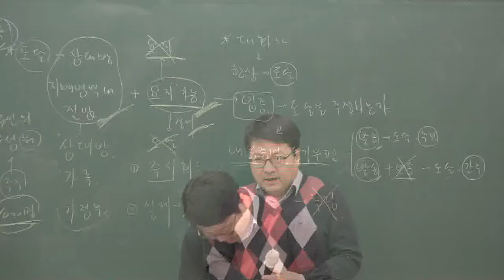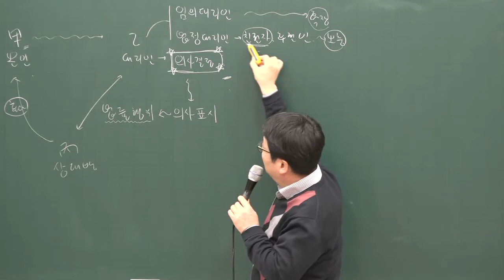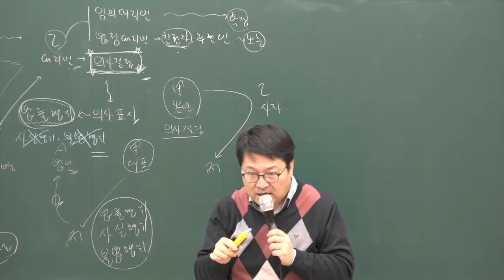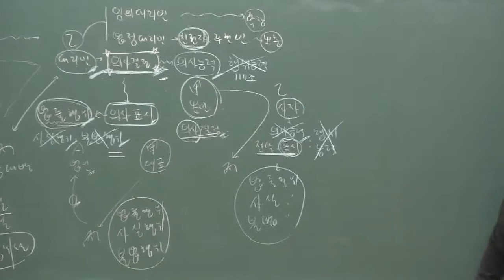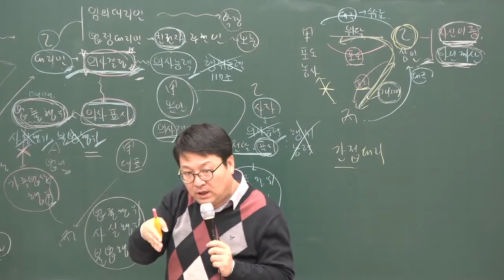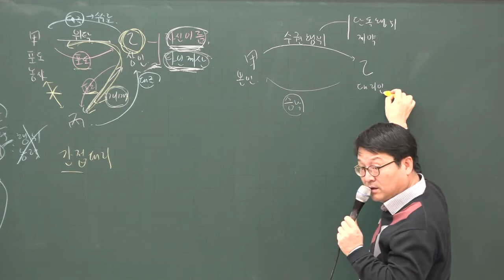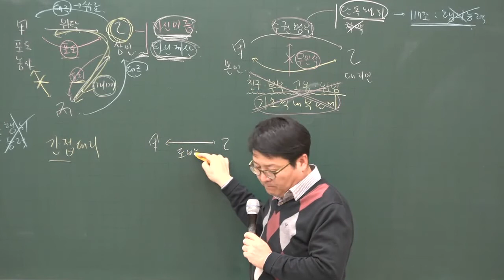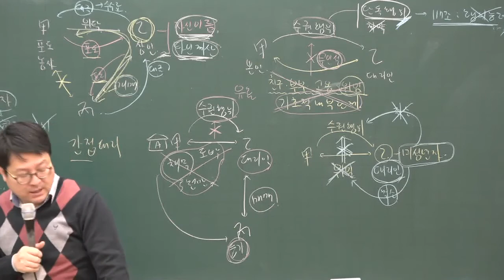[공인중개사 무료인강 올프리]2020 기본이론 공인중개사 민법 및 민사특별법 13